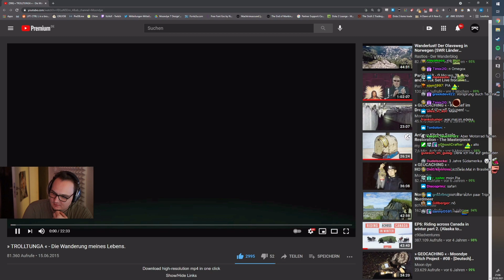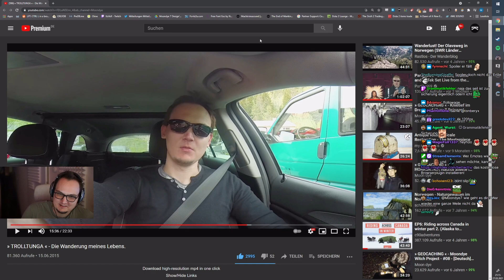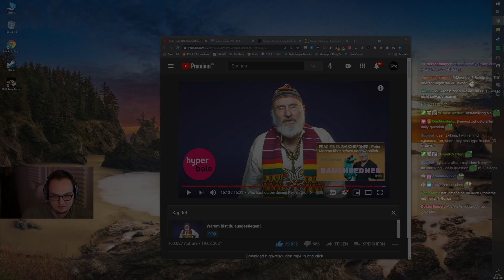Moondye7 reagiert auf MOONDYE7 - » TROLLTUNGA « - Die Wanderung seines Lebens | MD7 REACT #67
Daniel reagiert auf sein eigenes Video - "» TROLLTUNGA « - Die Wanderung meines Lebens."
Ausschnitt aus dem Stream vom 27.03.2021